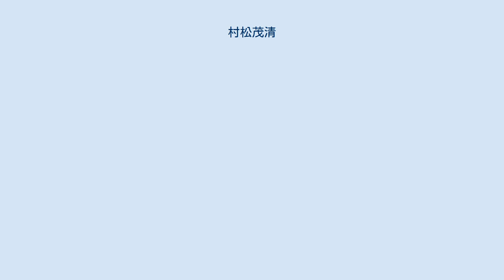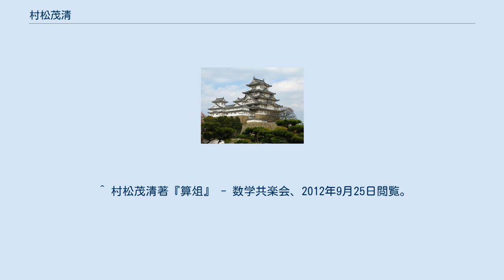村松茂清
村松 茂清（むらまつ しげきよ、通称:九太夫、1608年（慶長13年）? - 1695年（元禄8年））は、江戸時代の数学者、和算家である。
 常陸国那珂郡出身で、1663年に全3巻からなる球の体積について記載のある『算爼』を著し、同年に日本で初めて円周率を小数第7桁まで数学的に計算した数学者として知られる。
また、今村知商と並んで円理の研究に於ける先駆者だった。
 のちに赤穂藩浅野家に仕え、養子の村松秀直は赤穂浪士のひとりとなっている。
弟子には矢部定玄、樋口兼次、片岡豊忠、湯浅得之、野村政茂らがいる。
 1608年頃に常陸国那珂郡村松村（現在の茨城県那珂郡東海村）で生まれ、水戸藩で和算家の平賀保秀に弟子入りする。
播磨国赤穂藩（現:兵庫県）で藩主の浅野氏に仕えた。
江戸で数学を指導している際に1639年に漢文で書かれた当時に於ける数学の教科書だった今村知商著の『堅亥録』を基にして1663年に全3巻からなる新しい数学の教科書である『算爼』を著した。
 また、1663年に日本で初めて円周率を数学的に計算した数学者であり、最初は円に内接する正四角形、正八角形、正六十四角形の周の長さを計算していくと、やがて正32768角形にたどり着き、円周率を実際は小数第21桁まで算出したが、正しかった数値は小数第7桁までだった。
 その後は1681年頃に和算家の関孝和が極限の考えを利用し、正131072角形を使って小数第11位まで算出した。
 ^ 村松茂清著『算俎』 - 数学共楽会、2012年9月25日閲覧。
 ^ Πの歴史、2012年9月25日閲覧。
 ^ 朝日日本歴史人物事典「村松茂清」 - コトバンク、2012年9月25日閲覧。